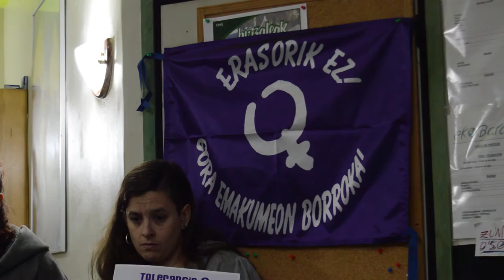Asociaciones feministas y de mujeres reivindican tolerancia 0 frente a las agresiones machistas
Colectivos de mujeres y feministas de Ezkerraldea y Meatzaldea reivindican que no haya tolerancia frente a las agresiones machistas, en la campaña del 25N. Además el sábado realizaran la marcha de Ezkerraldea, que partirá de la plaza Bide Onera en Barakaldo a las 11:30 hasta Portugalete.